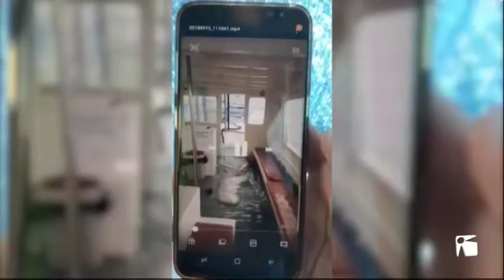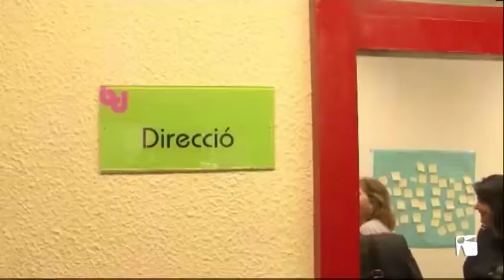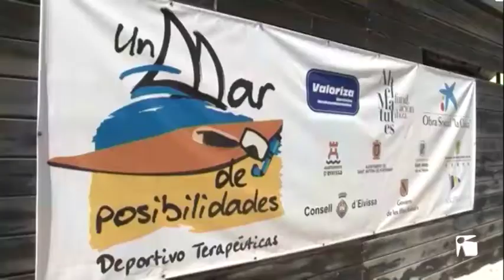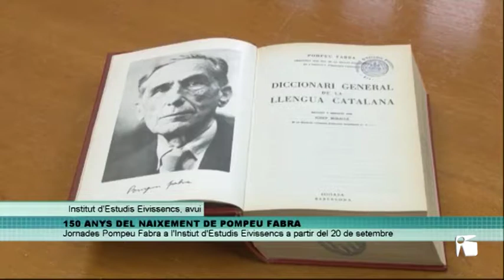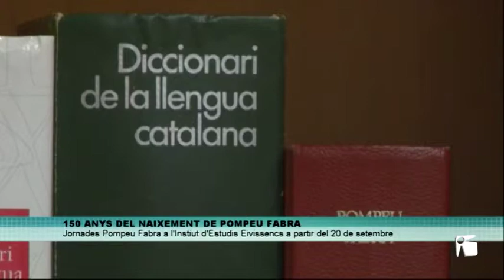17/09/2018 TEF Noticies dilluns